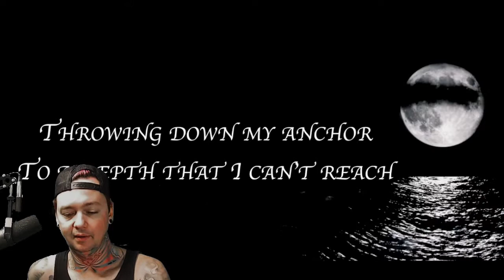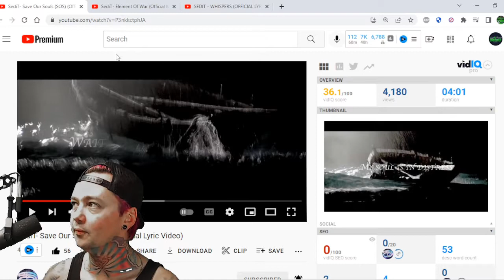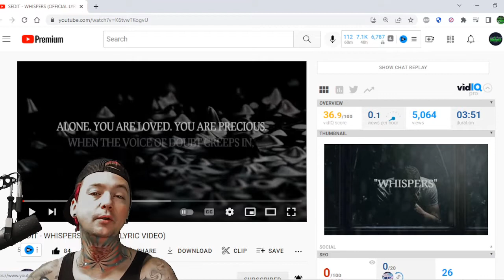Sedit - Year Recap of 4 latest singles (Reaction)